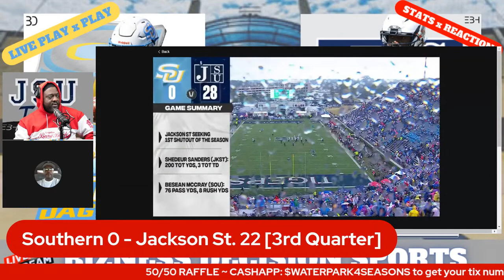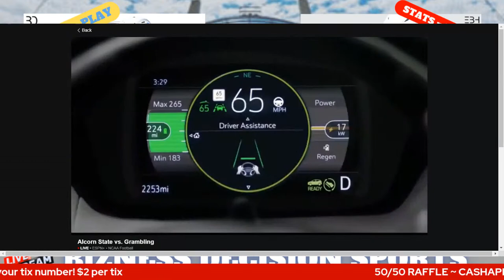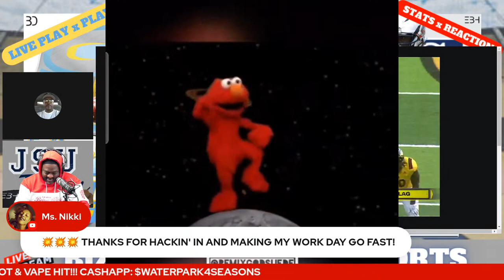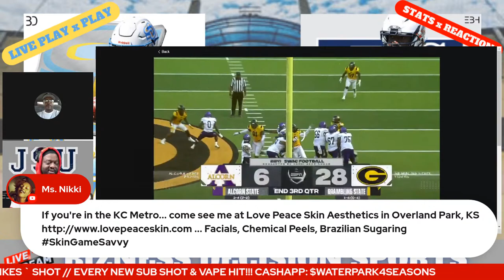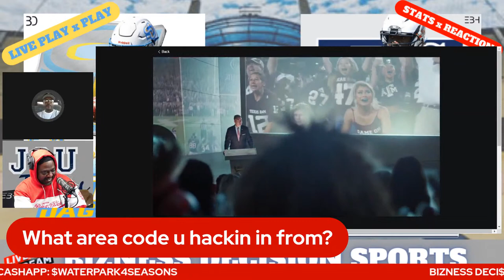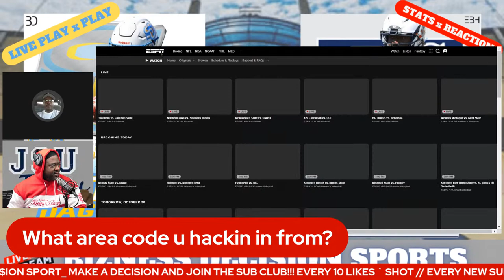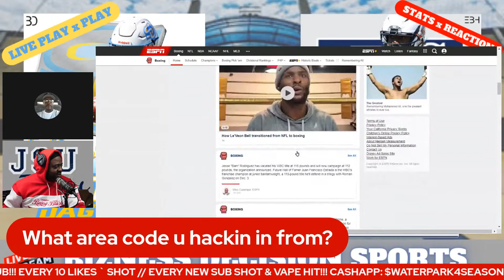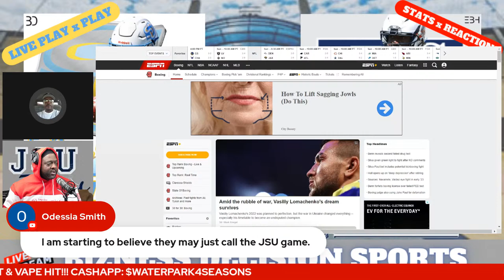Southern Vs Jackson State ~ Live College Football Stream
The (5-2) Southern Jaguars take on the undefeated (7-0) Jackson St. Tigers.